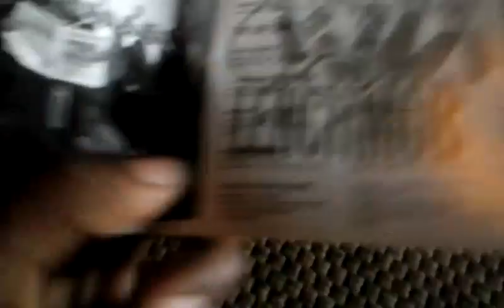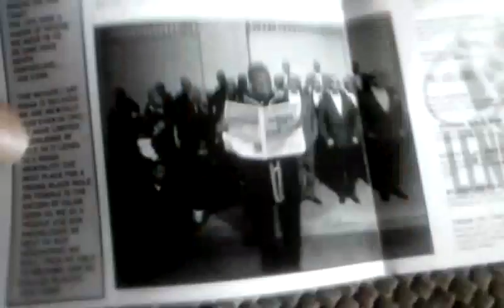unpacking ice cube death certificate album